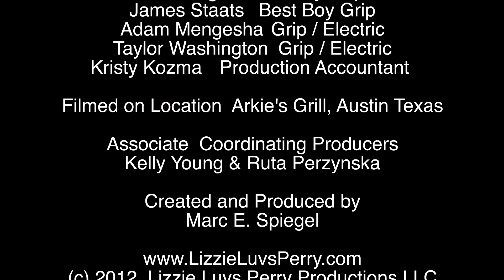Lizzie Luvs Perry - Episode 3 - Texas - We Kill Killers.mov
A Political Parody web series featuring Lizzie and her best ex-sorority sisters. They're so RIGHT they are wrong.  In episode three Lizzie shows off the new conference room and educates Perry about Texas politics. "It's a bathroom Lizzie"